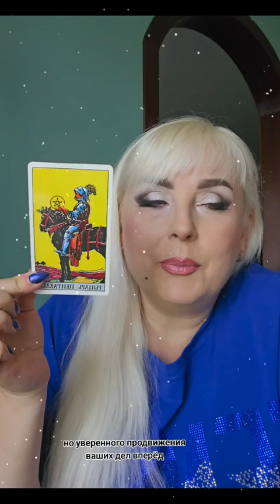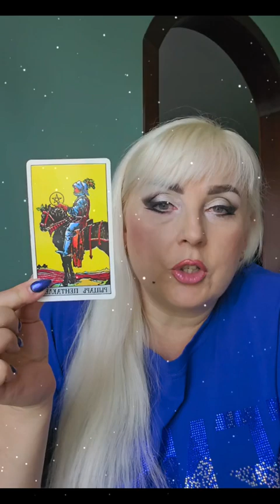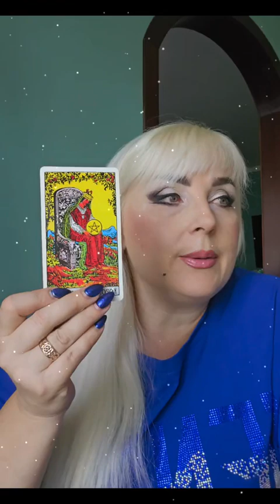БЛИЗНЕЦЫ♊️ ТАРО ПРОГНОЗ на СЕНТЯБРЬ 2024 года от ЮЛИИ ДОЖДЬ.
БЛИЗНЕЦЫ  ♊️ прогноз  на АВГУСТ 2024 года от ЮЛИИ ДОЖДЬ.